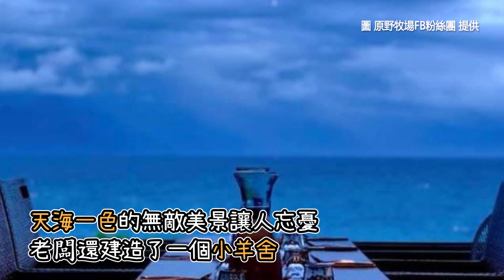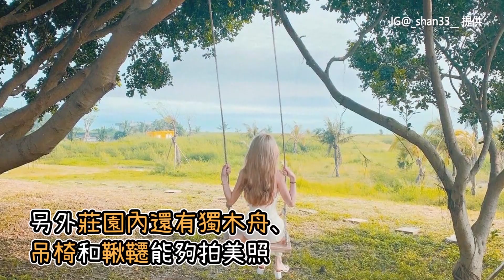「雲海」淹進來了！苗栗高山露營秘境 眺望絕美關刀山脈水流雲瀑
＊影片內文更正：應為「瑪那邦之星」

來去仙境瞧瞧！苗栗馬拉邦山有座空靈系露營區，坐擁至高點的絕佳地利，不僅能欣賞到百萬夜景，營地正前方就是浪漫雲海，看著白色流雲的慵懶模樣，有夠療癒；還有小朋友最愛的鍬形蟲教育室，另外，一年四季皆有不同活動，從草莓季、櫻花季到螢火蟲季通通有。